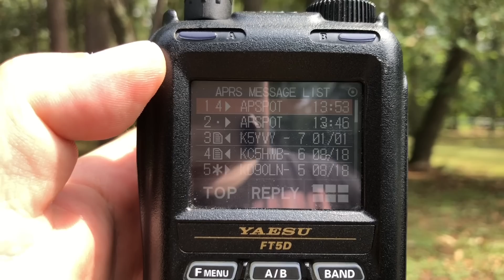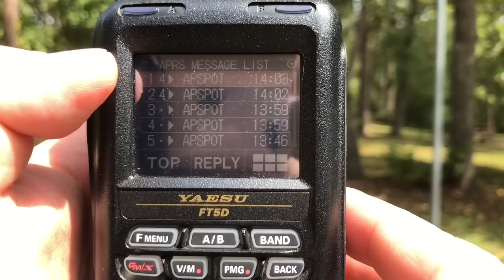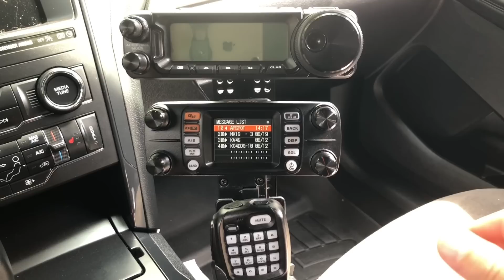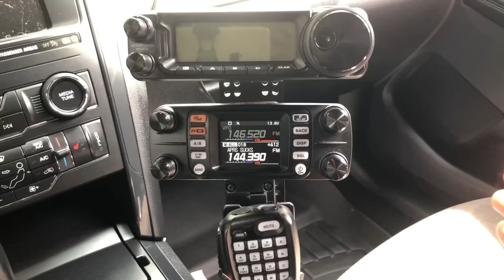Debunking The Usefulness Of APRS...Again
They Say If You Don't Have A Cell Signal, You Can Use APRS To Send A Message.  But Can You Really??